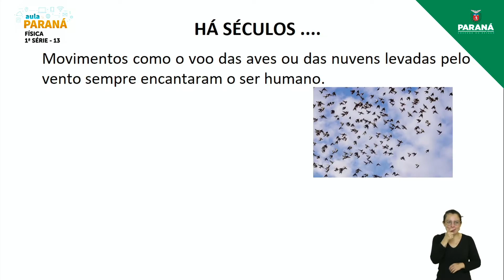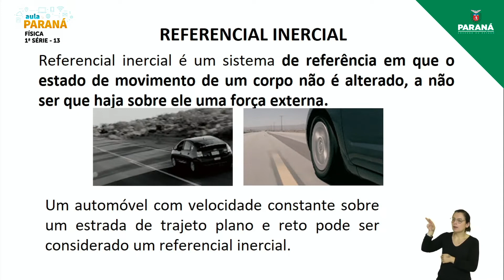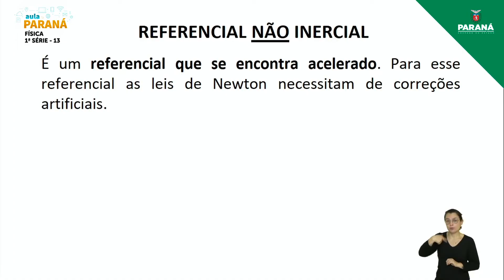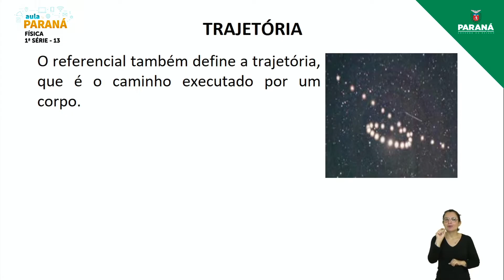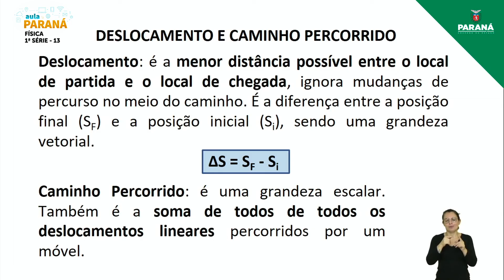2022 | Resumo da Aula | 1ª Série | Física | Aula 13 - Cinemática dos Movimentos (Referenciais)